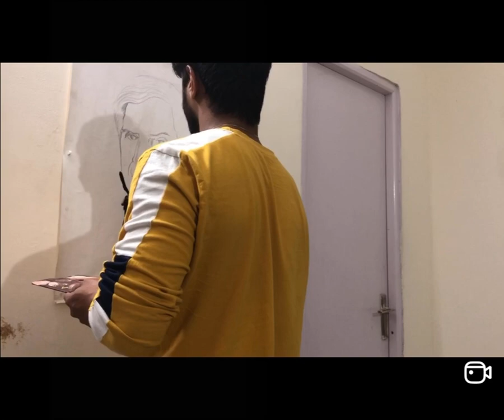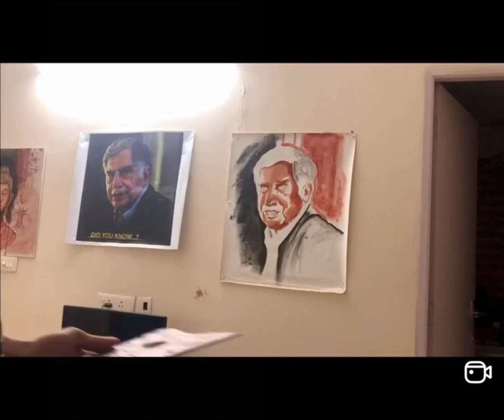Ratan Tata - hero of India 🇮🇳 - painting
Painting of great man Ratan Tata